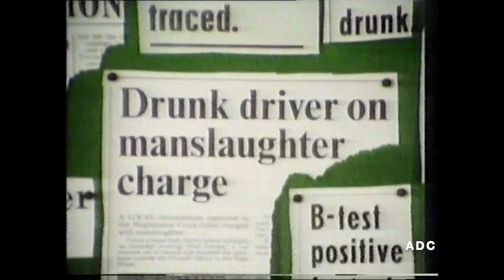LWT adverts 30th December 1983 2 of 2